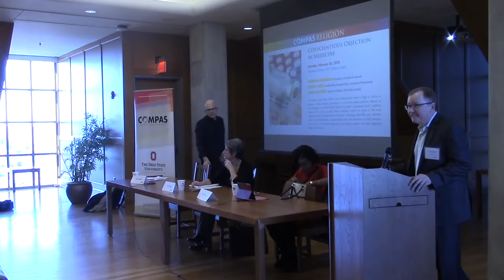Religion and American National Identity - Session 2 COMPAS Religion and the State Conference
This is the second session of the COMPAS Religion and the State conference.
Sam Haselby (Aeon Magazine)
Tisa Wenger (Divinity School, Yale University)
Moderator: Korie Edwards (Sociology, Ohio State University)